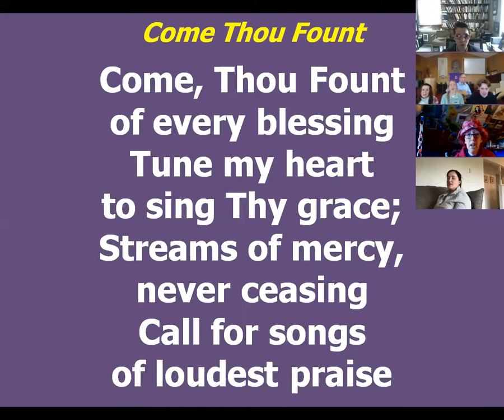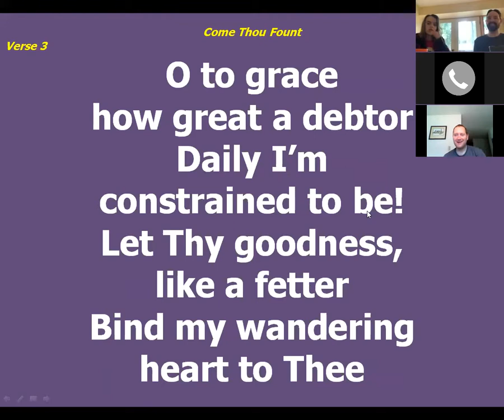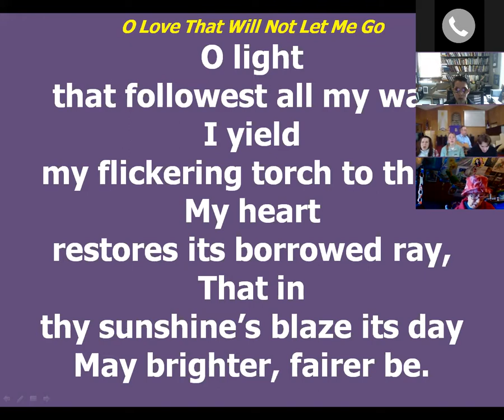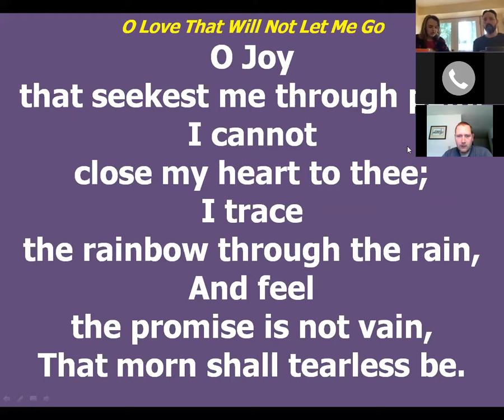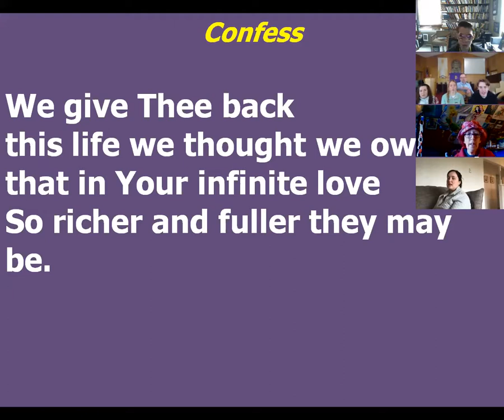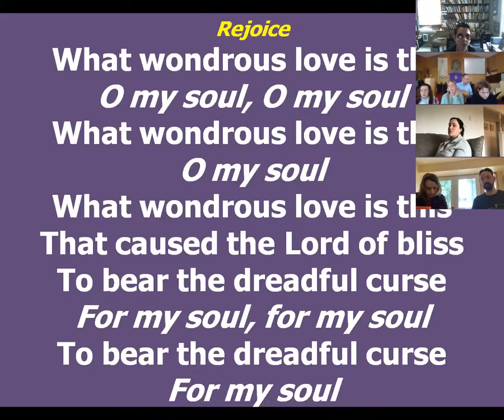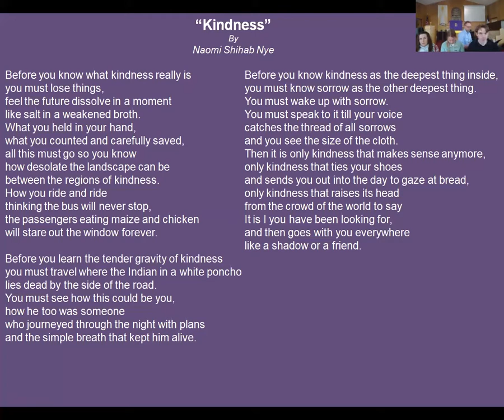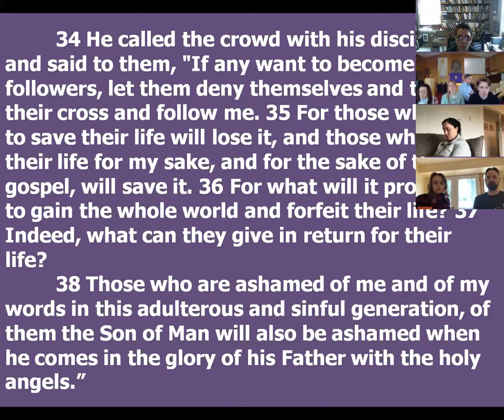Manitou Worship for the 2nd Sunday of LENT, FEB 28, 2021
Welcome to our online worship service for the 2nd Sunday of Lent.  Today we gathered (as best we can these days)  to pray, sing, confess and hear the word read and pontificated upon.  In our passage today we encounter Jesus who seems to be advocating for some form of "looking pretty dumb with our finger and our thumb in the shape of an L on our forehead."  Confused?  Curious?  Watch and find out "When Losing is Winning."